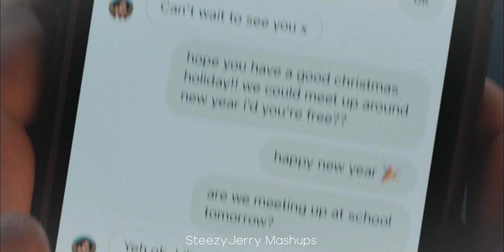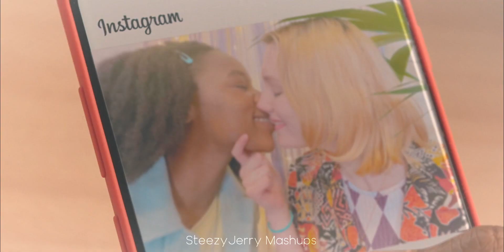Tattoo // The Megamix (A Heartstopper Tribute) ft. Loreen, Ariana, Käärijä, Taylor, Khalid, & more!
3rd Year Anniversary Special 4/4!!

Music, Eurovision, & Heartstopper Fans unite!!
My most ambitious project yet!

Video inspired by Adamusic's Avengers Endgame Mashup

Diljá - Power
Doja Cat ft. Ariana Grande - I Don't Do Drugs
Hailee Steinfeld - Rock Bottom
Hailee Steinfeld - SunKissing
Harry Styles - Golden
Juice WRLD & Marshmello - Come & Go
Khalid & Normani - Love Lies
Käärijä - Cha Cha Cha
Labrinth & Zendaya - All For Us (From "Euphoria")
Lauren Spencer Smith, GAYLE, Em Beihold - Fantasy
Little Mix - DNA
Luke Hemmings - Place In Me
Madison Beer - Selfish
New Hope Club - L.U.S.H.
Noa Kirel - Unicorn
RAYE ft. 070 Snake - Escapism.
Rina Sawayama - Hold The Girl
Sabrina Carpenter - Nonsense
Shawn Mendes - In My Blood
Shawn Mendes - It'll Be Okay
Soak - Knock Me Off My Feet
Tate McRae - Feel Like Shit
Taylor Swift - Wildest Dreams (Taylor's Version)
Teya & Salena - Who The Hell Is Edgar?
Twenty One Pilots - Ride
Vesna - My Sister's Crown